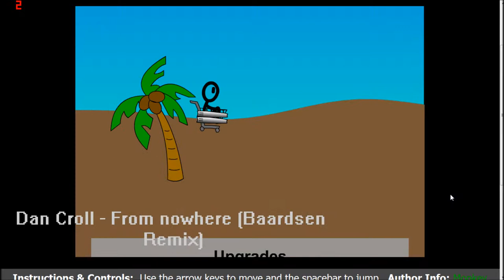Shopping Cart Hero: Lets play- All unlocks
Shopping cart hero, just buying all the unlocks.